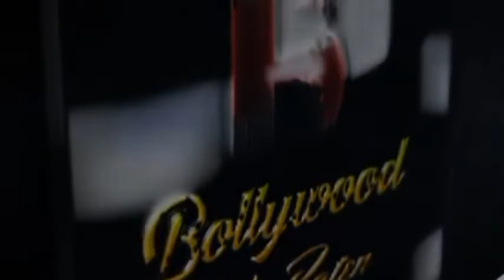Urfi Javed Spotted At Bandra Byte